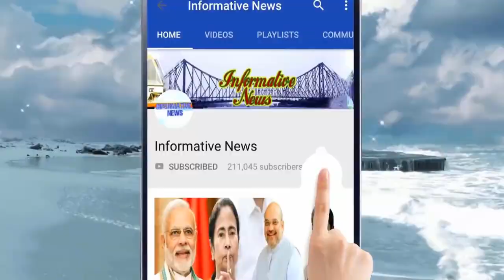BREAKING- ভোটের আগেই মমতাকে দশ গোল দিলেন বিজেপি প্রার্থী প্রিয়াঙ্কা